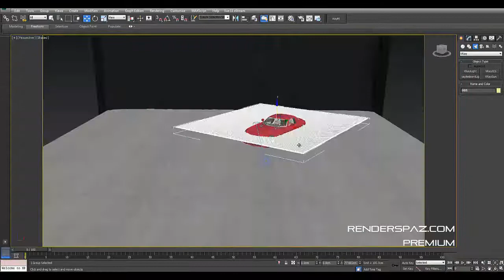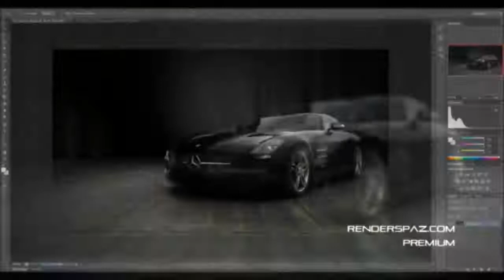Create 3D Car Rendering With Car Studio Kit (Vray Edition) Trailer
Create hyper realistic 3d Car Rendering With Car Studio Kit (Vray Edition) and 3D Studio Max 2011-15